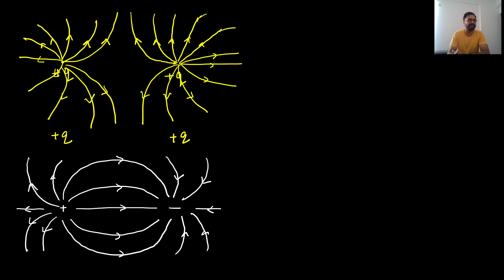Electrostatics || Lecture 7 || Electric Field Lines || Physics || IIT JEE || NEET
Gagandeep Singh